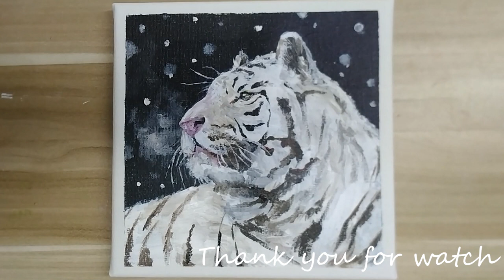Acrylic painting /A white tiger /Easy painting Tutorial #159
# 159